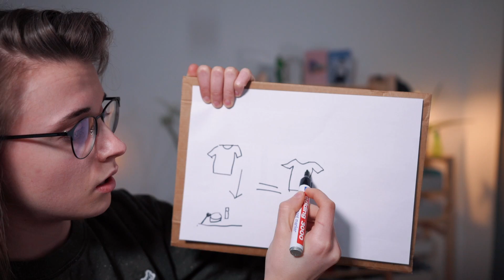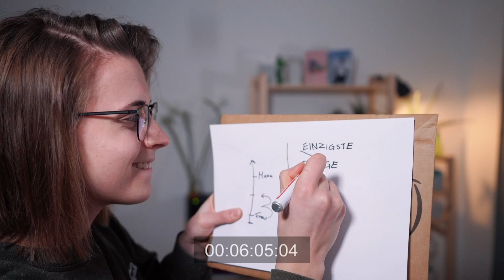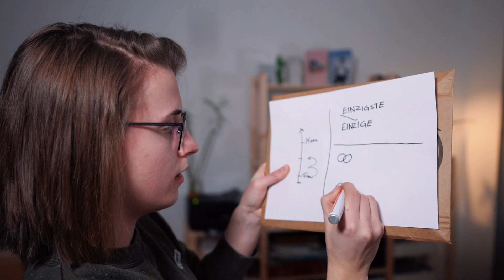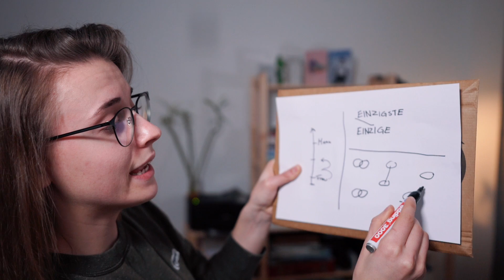Love Island Folge 15 | Parodie